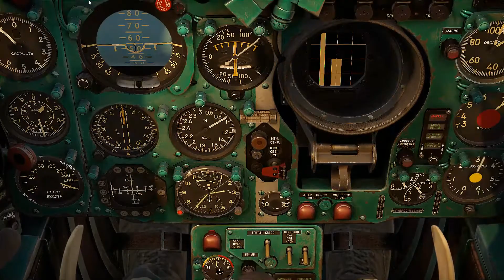teaser test thing idk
haha fast plane go weeeee